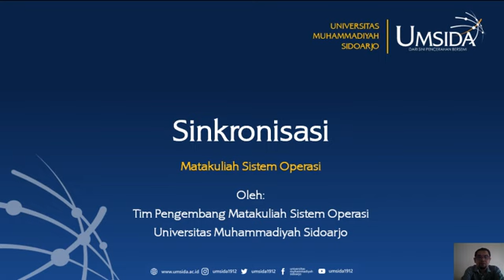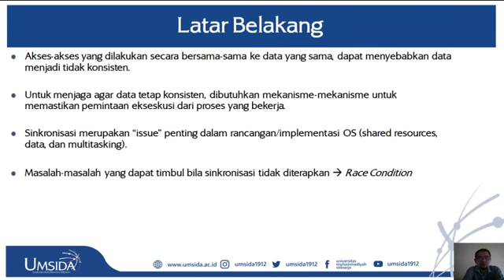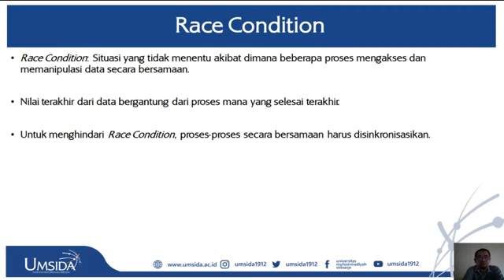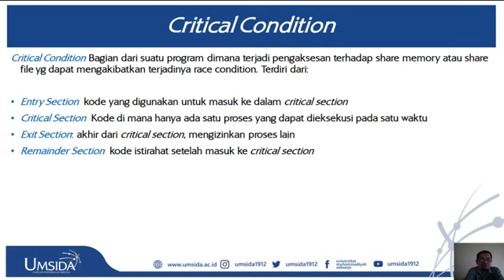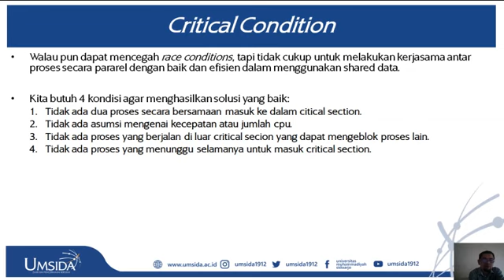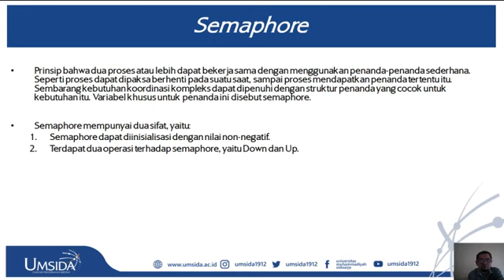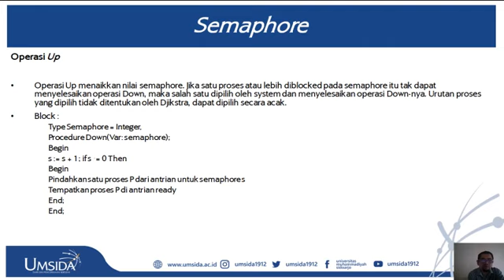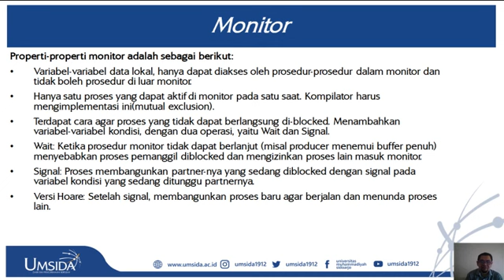Lecture 5 - Sinkronisasi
Ref:
Sistem Operasi – Kusnadi, Kusworo Anindito, Y.Sigit Purnomo
Operating System Design and Implementation, 3rd Edition – Andrew S Tanenbaum
Operating Systems: Internals and Design Principles, 7th Edition - William Stallings